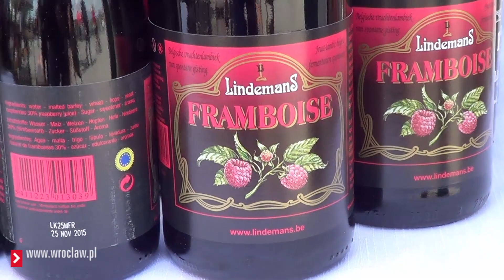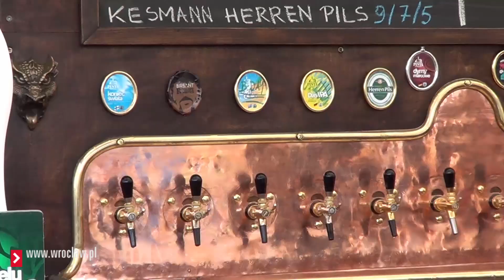5. Wrocławski Festiwal Dobrego Piwa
5. Wrocławski Festiwal Dobrego Piwa - 2014